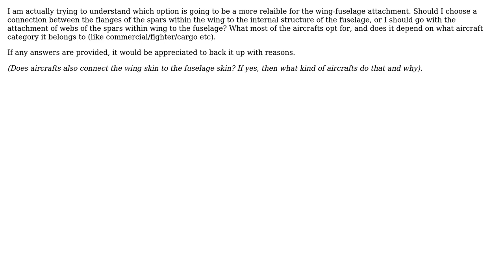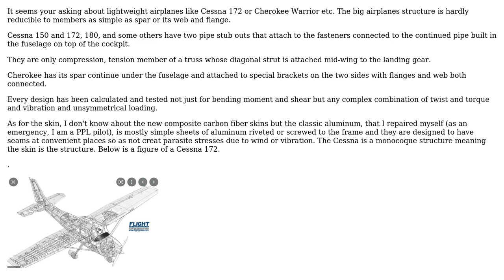In an aircraft, should I connect flanges of wing spars' to the fuselage,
Engineering: In an aircraft, should I connect flanges of wing spars' to the fuselage, or webs of wing spars' to the fuselage?

With thanks & praise to God, and with thanks to the many people who have made this project possible! | Content (except music & images) licensed under CC BY-SA | Music | Images & others | With thanks to user Rameez Ul Haq user kamran and the Stack Exchange Network Trademarks are property of their respective owners. You are responsible for your own actions.